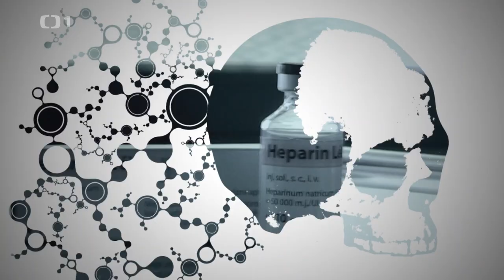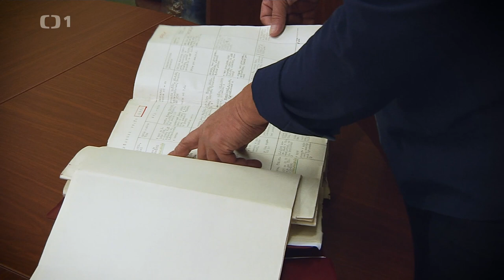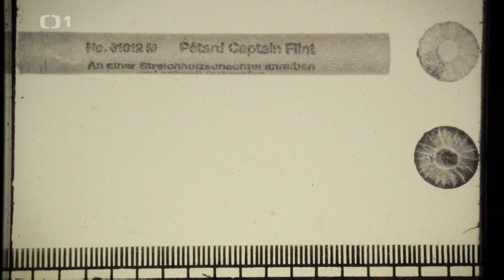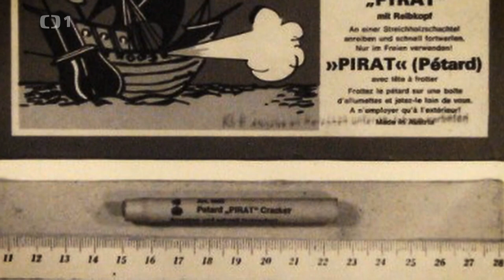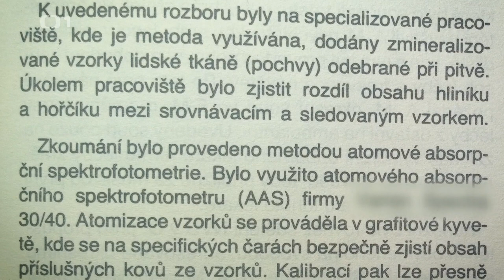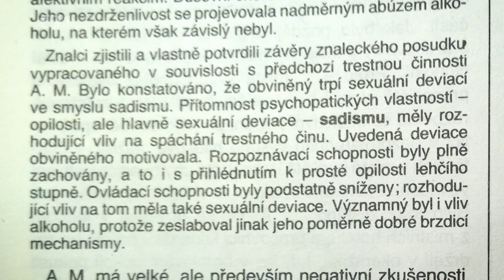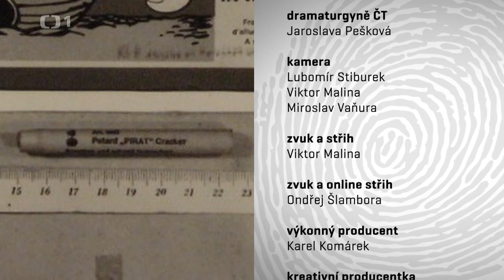Legendy kriminalistiky - Novoroční vražda